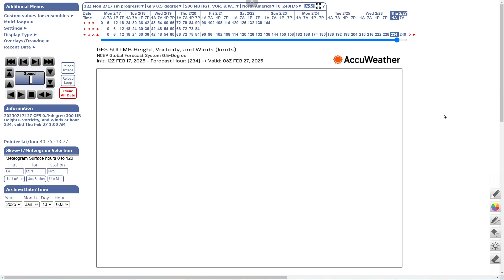Feb. 17: Chaos to Clarity: A mid-Atlantic Snowstorm, But What If...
NOTE: This video was recorded earlier and may have been superseded by a newer forecast.

This storm is pretty tricky on the backside, but I have concerns, even though I'm out on an island by myself.

CHAOS TO CLARITY: In this video series, AccuWeather's Chief Video Meteorologist Bernie Rayno dives into the chaos of meteorology and computer model predictions for upcoming storms, sorting through the data to develop accurate forecasts.